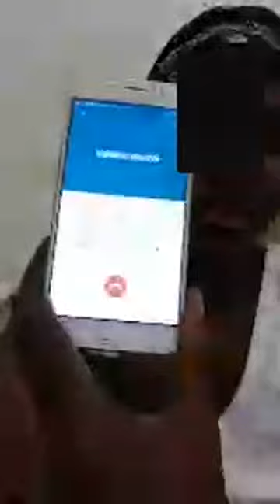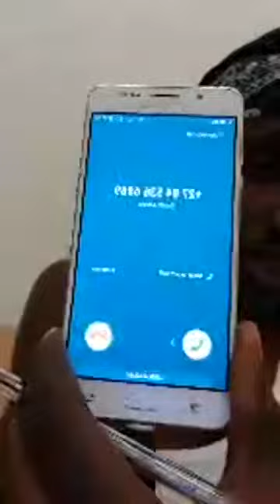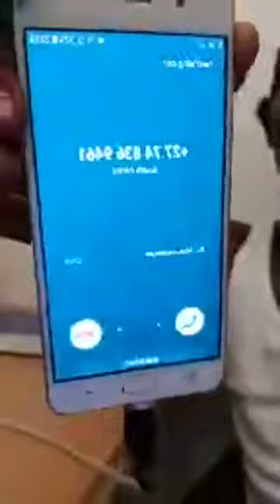30 September 2018